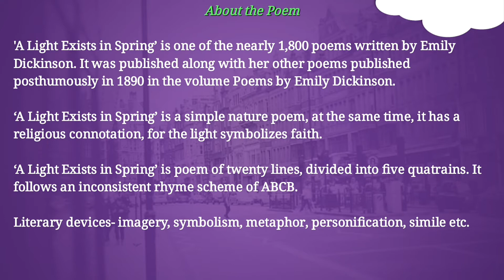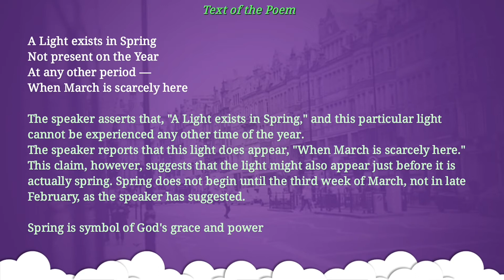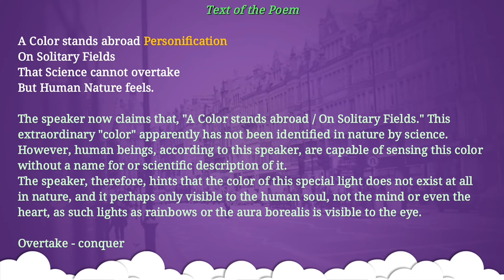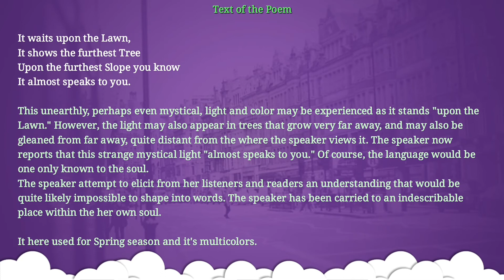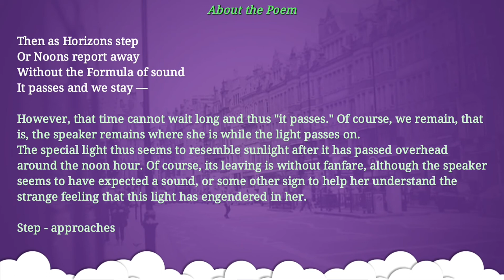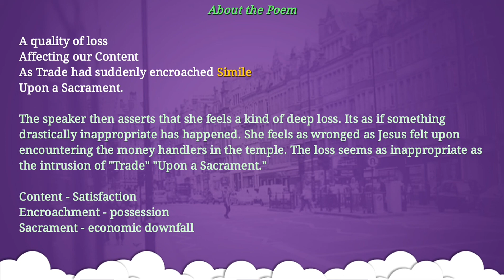A Light exists in Spring || Emily Dickinson || Hindi Summary & Explanation